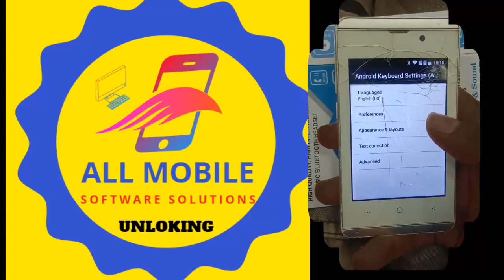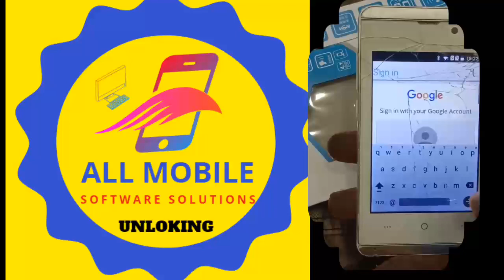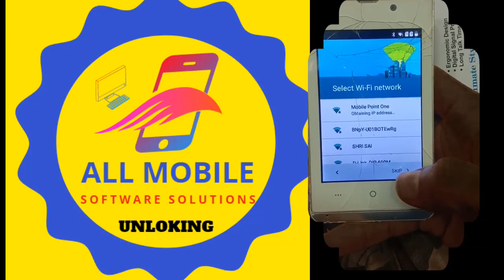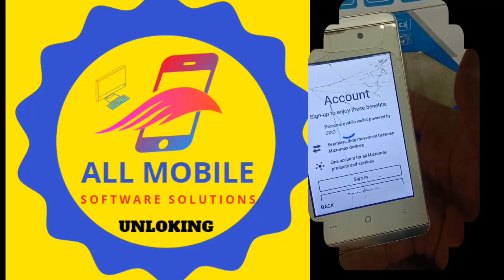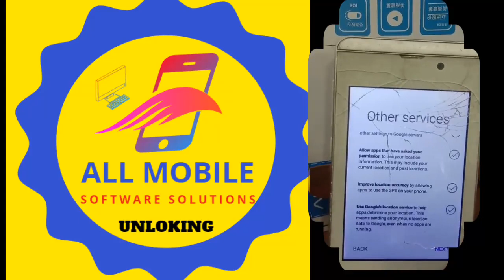Micromax_Q300_Frp_baypass How to mail id remove q300 how to google bypass